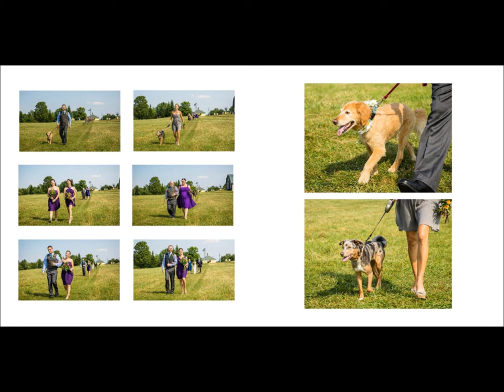Rachel and Tristan Album Slideshow